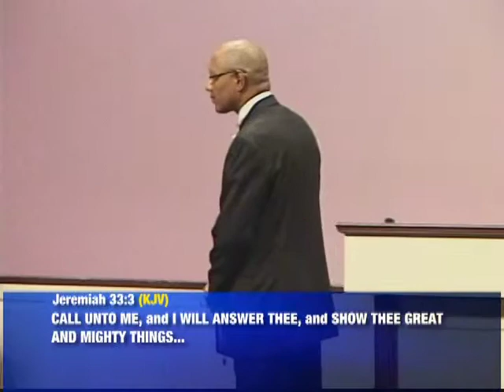Rich To All (Part 2)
Pastor Victor Morgan